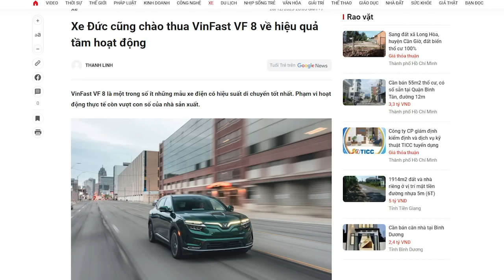Quyền lực báo chí Việt, nâng được Vinfast lên mây và “đè bẹp” được xe Đức!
Muốn lớn mạnh là phải làm đúng, phải có chiến lược đúng, và có tầm nhìn xa như các nhà sản xuất ô tô Nhật. Những hãng sản xuất ô tô Nhật thành công với thương hiệu dành cho thị phần ô tô hạng sang, chưa bao giờ tự nâng mình lên và hạ đối thủ xuống bùn, bằng báo chí. Họ rất tôn trọng đối thủ. Để cạnh tranh, họ không ngừng học hỏi chính đối thủ của mình, có thế, nước Nhật mới có thương hiệu quốc gia cạnh tranh ngang ngửa với Đức.